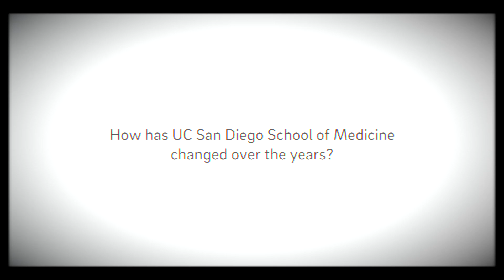Oral Histories: 50 Years of UC San Diego School of Medicine (Jack Dixon)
Jack Dixon, PhD, Distinguished Professor of Pharmacology, Cellular & Molecular Medicine, Chemistry & Biochemistry came to UC San Diego in 1971. “When I came down to visit to see if this was going to be a good place for me, what I really saw was that there were lots of terrific faculty here. This was a place where the action was.”